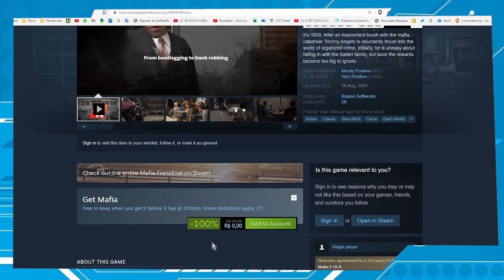This game is free for limited time, run now to download